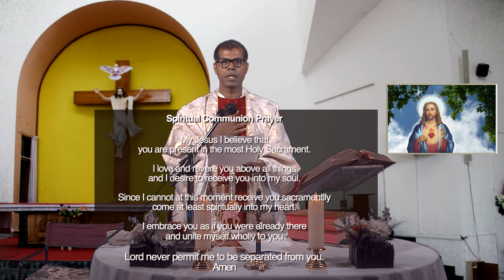Mass 21-6-2020 Sunday Xavier's Church,Navrangpura,Ahmedabad,India